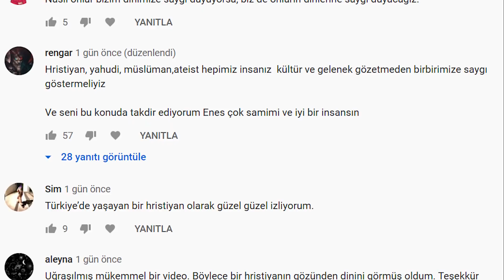TÜRK DİZİLERİ 🤡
Türk dizileri hakkında bir podcast.

● Seslendirme/Kurgu : Enes Aslanlı

“İnsanlar konusunda daha az, fikirler konusunda daha çok meraklı olun.” Marie Curie